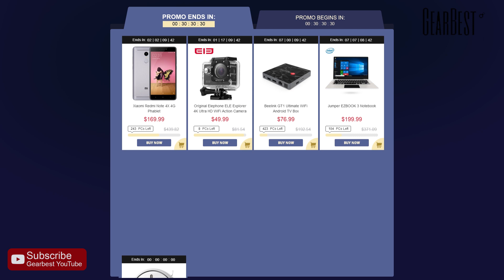Happy Easter to everybunny! - Gearbest.com